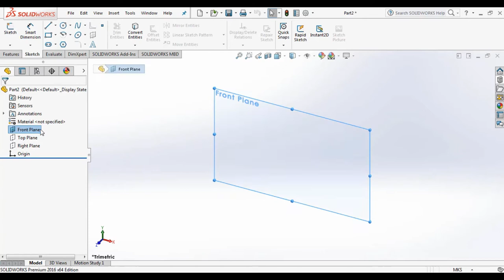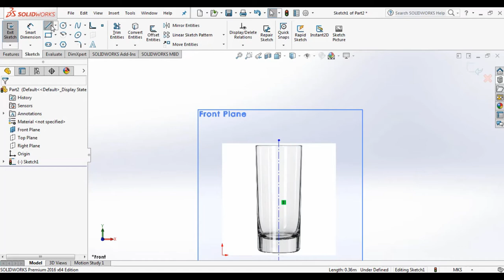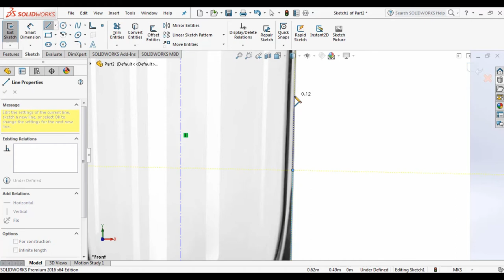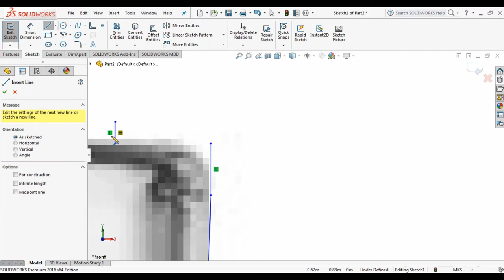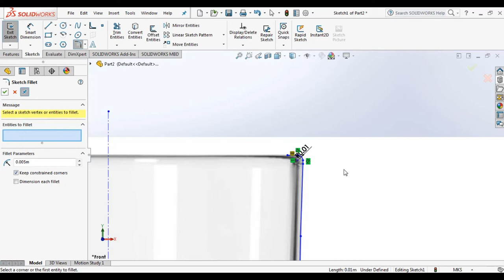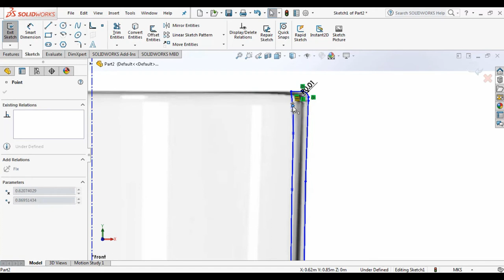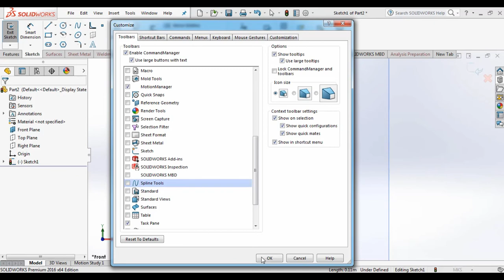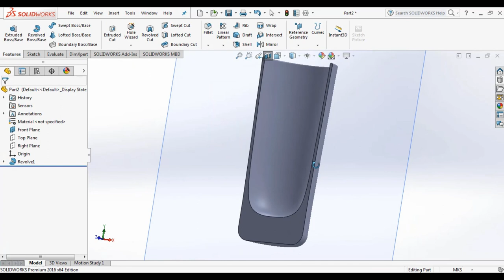Beer Glass Designing in Solidworks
Thanks to Mehrab Murshed for presenting this video